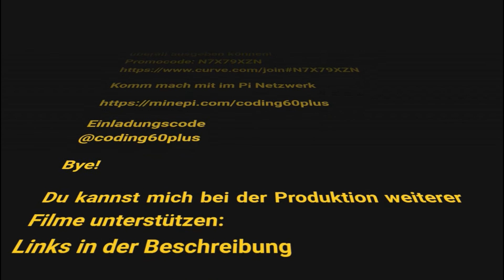Worm Composting, Wurmkompostierung, Vermicomposting, Time Lapse, Days 14-42 Short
Because of the poor video quality, I deleted the first 13 days.
If it is too slow for you, the gear wheel is right at the bottom, there you can change the speed.

Wonderful wiggling worms are the starting point to healthy soil and can create truly awesome compost.

Put worms to work in your garden by making your own wormery. It’s easy and inexpensive, and will yield nutritious worm compost and worm ‘wee’ to enrich your soil.

   both get GBP Ł5 to spend anywhere!

 Join me in the Pi network

   Invitation code: @coding60plus

--[DE]---

Wegen der schlechten Videoqualität habe ich die ersten 13 Tage gelöscht.
Wenn dir das Video zu langsam ist, unten rechts befindet sich das Zahnrad, dort kannst du die Geschwindigkeit ändern.

Kompostwürmer eignen sich hervorragend, um Dünger für den biologischen Gartenbau selbst herzustellen, und sie eignen sich auch für das Recycling von Speiseresten zu Hause. Das System erzeugt kontinuierlich sowohl flüssigen als auch festen Dünger und schliesst den Lebensmittelabfallkreislauf.

Kompostwürmer sind keine Regenwürmer. Sie essen jeden Tag soviel wie ihr eigenes Gewicht.

Das System produziert täglich fermentierten Wurmtee.
Dieser kann pur oder mit Wasser verdünnt verwendet werden. Darüber hinaus sind die festen Bestandteile im Kompost Wurmkot, der in vielerlei Hinsicht besser ist als herkömmlicher Kompost. Er beinhaltet eine Unmenge an nützlichen Bakterien.

  beide GBP Ł5, die wir überall ausgeben können!

  Einladungscode: @coding60plus

Du kannst mich bei der Produktion weiterer Filme unterstützen:

Bitcoin: bc1qe38arfh2xaz4sqp068k9t9wc66ka03rsqvtram
Ethereum: 0x11913A3CFdF2b51c70c3A2B24Edc8308D21e85DD
Dogecoin: D8jYLsafZU4VDu8QTJ6Q5BFp3JBtw99Fjh
Litecoin: LbPdyyR7C9pCgxLt9Cja4RyLQGWG4AvLK9
Monero: 4A1WjujwT1P6Up455L3fRg6aY6BkR5i6iGMkRF5ng2FnNsouB3NZryqGexPHk5gRPbBGVACfjhrWNG1SBnYvMTjCLLk73xw
XRP: raSokQubpNCYG4SphLrcozT7LQQnBLZqbS
Tron: TJ9snLkhUdrwNDqjoRXgNd4SJJ9o9ueax4